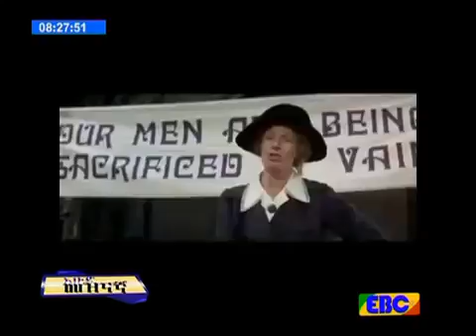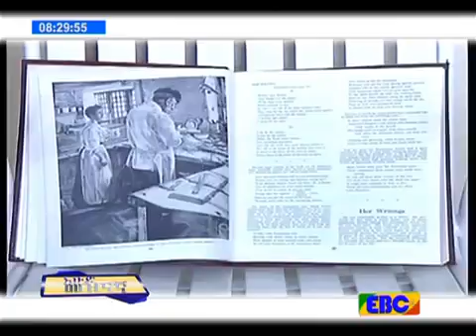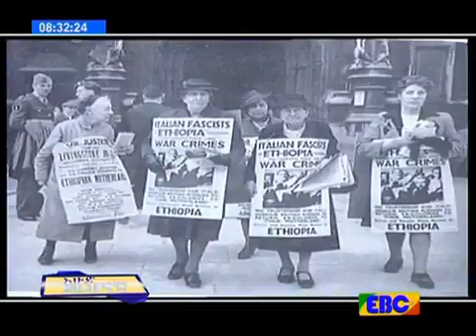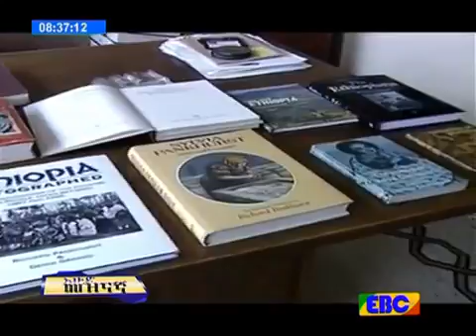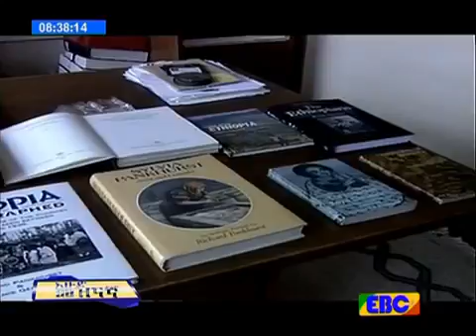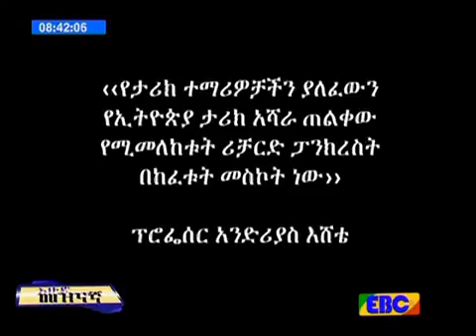እናትና ልጅ • ፍቅር እስከ መቃብር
EBC ትውስታ ሪቻርድ ፓንክርስት መጋቢት 03 2009 ዓ ም